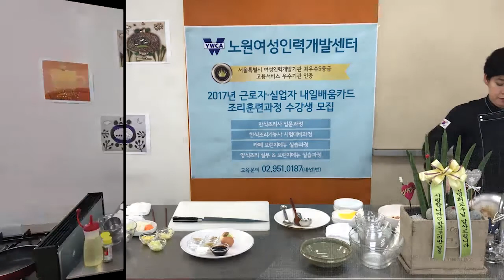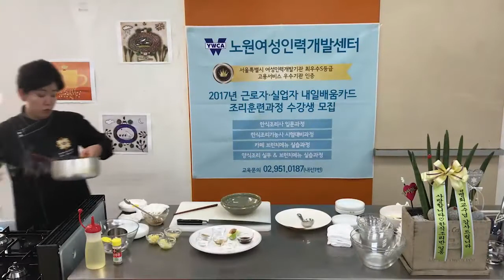크라운출판사 완전합격 한식조리기능사 실기시험문제-닭찜 1